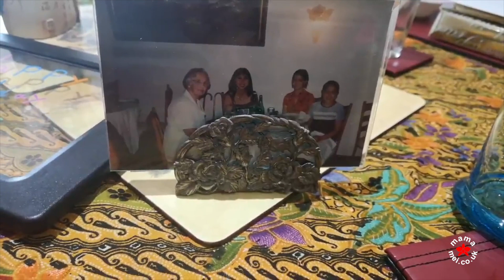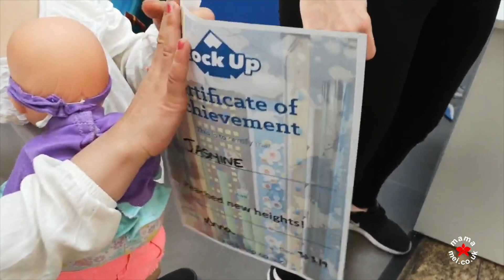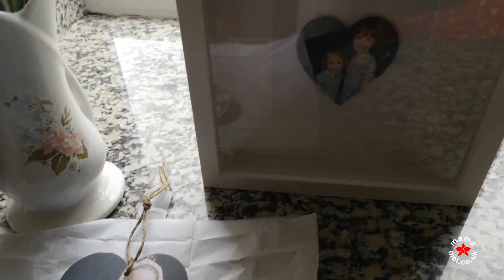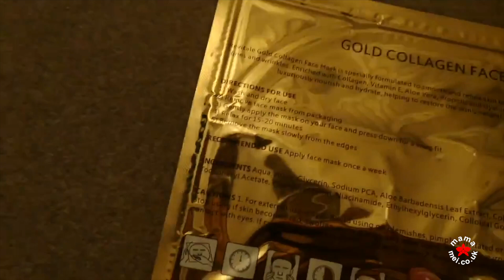MOTHERHOOD: THE HIGHS AND LOWS + MOTHER'S DAY OUR WAY - Weekly Highlights | Mama Mei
The highs and lows of motherhood, the reality of parenting and spending Mothers Day our own way 💋💋💋

Peace love and shimmies xxx.

Chat to me @mamameiblog